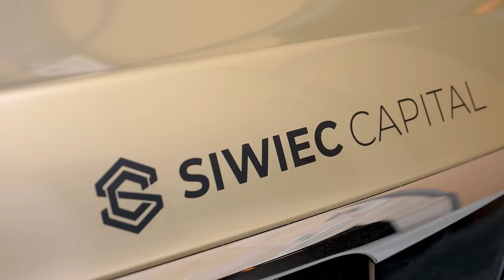Jak bezpiecznie wynająć mieszkanie? Zarabianie na wynajmie w praktyce! Daniel Siwiec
W dzisiejszym odcinku Biznes Rider jak bezpiecznie wynająć mieszkanie? Czyli zarabianie na wynajmie w praktyce! Obejrzyj całość i dowiedz się: jaka powinna być dobra umowa najmu, jak wygląda zarządzanie najmem, zarabianie na wynajmie i podnajem mieszkań, a także czy bezpieczny jest wynajem mieszkania Ukraińcom. Najem długoterminowy nieruchomości to jeden ze sposobów na dochód pasywny czyli tzw. wolność finansowa w praktyce. Miłego seansu- Daniel Siwiec

Rozdziały:

0:00 Jak osiągnąć dochód pasywny? Bezpieczny wynajem mieszkania i zarządzanie najmem.
09:32 zarządzanie najmem
12:14 zarabianie na wynajmie
15:30 jak bezpiecznie wynająć mieszkanie
17:10 idealny najemca
24:45 błędy najemcy
35:00 dobra umowa najmu
42:03 dla kogo jest zarządzanie najmem